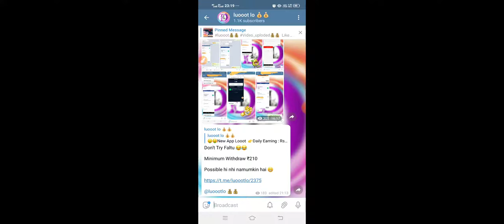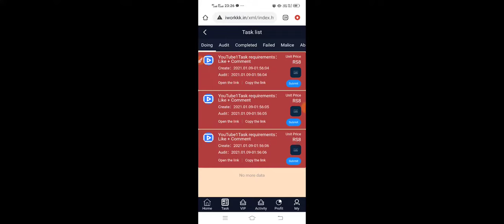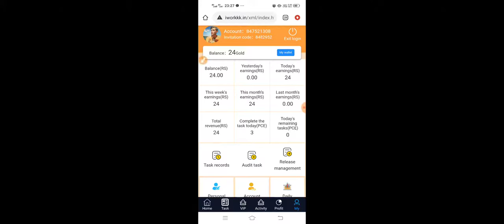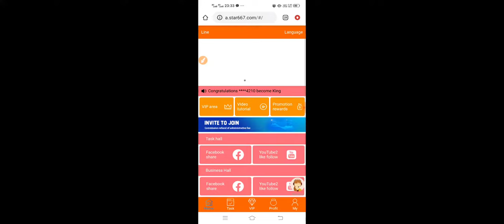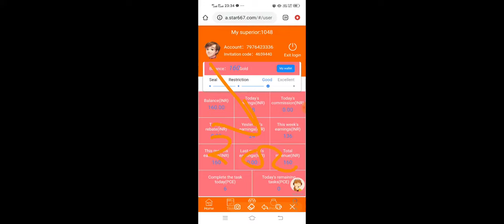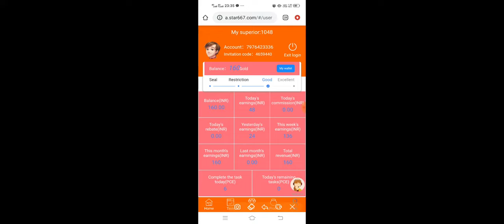Iwork website new offer Loot to earn 100₹ unlimited time || iworkkk website loot| luooot lo 💰💰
🎉 Second loot link - Not working yet wait for more updates